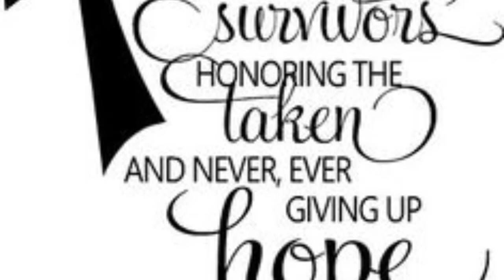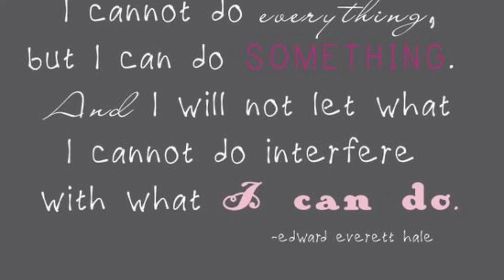Bark For Life 2017